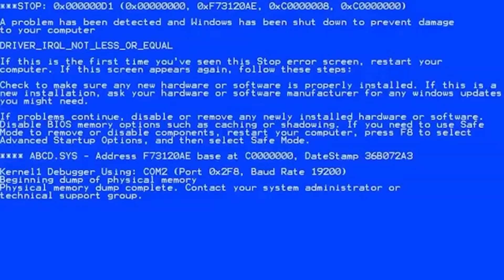FILIPINO DRAMA LINES TO ENGLISH WITH ZEINAB HARAKE || Andrea B.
Maraming salamat po ate zeinab!! Watch niyo din po ang aming collab sa yt niya :)

xxx